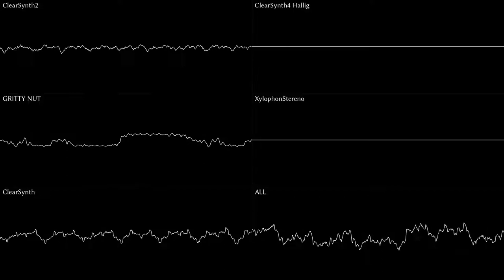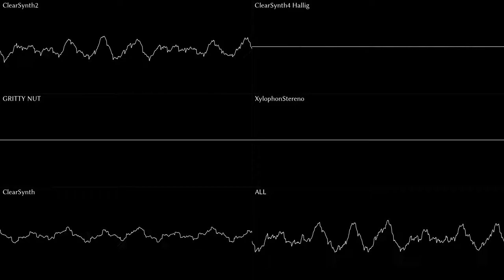Intruder Alert [Original]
A new original! I'm very rusty though, so I hope the next original will be better :/